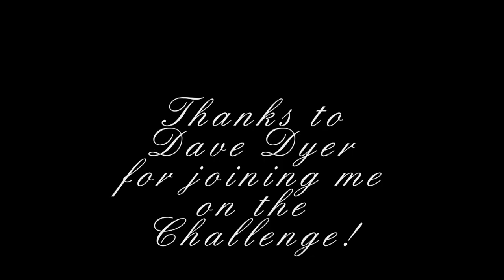Devils Dyke Sunrise timelapse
03/05/2014, Devils Dyke in Sussex UK.  Sunrise time lapse using 1423 still images..